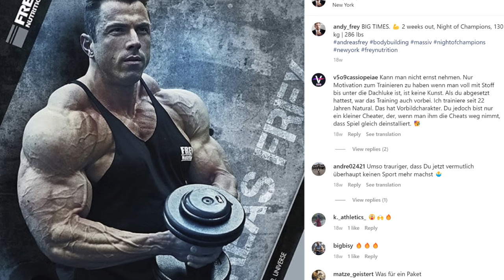PRO BODYBUILDER ANDREAS FREY DIES IN HIS SLEEP!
Retired Pro Bodybuilder Andreas Frey has passed in his sleep from unknown causes.  He is perhaps best know for placing 2nd to Lee Priest at the PDI Night of Champions back in 2006. More information to follow as it becomes available.